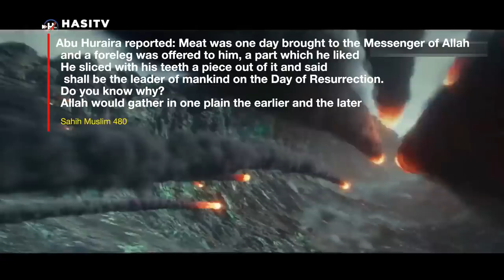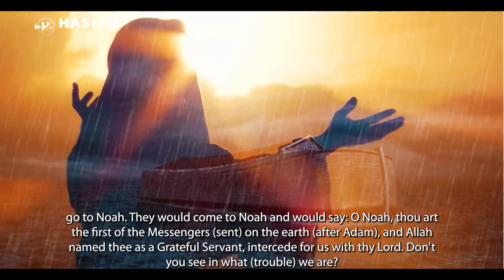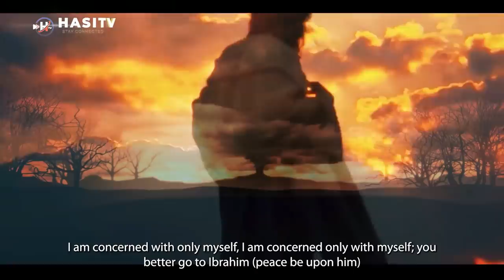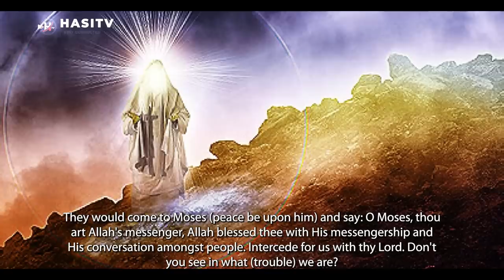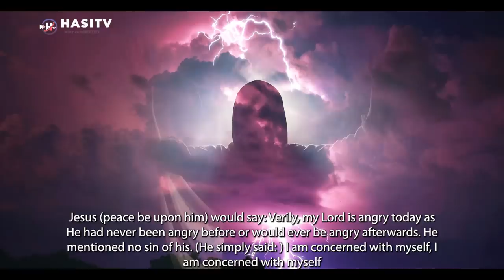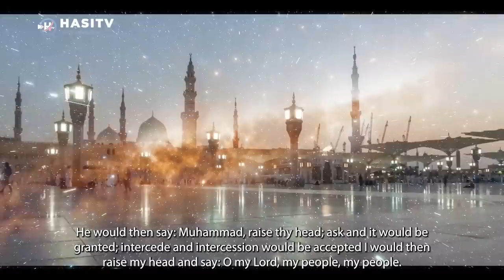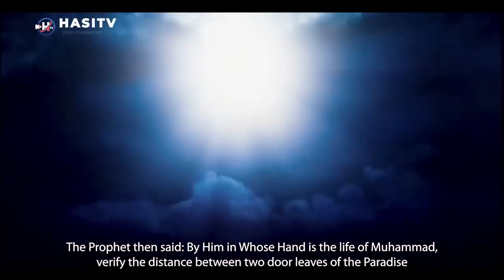Satellite Technology Confirms Miracle Of Prophet Muhammad(PBUH) / Eng Sub